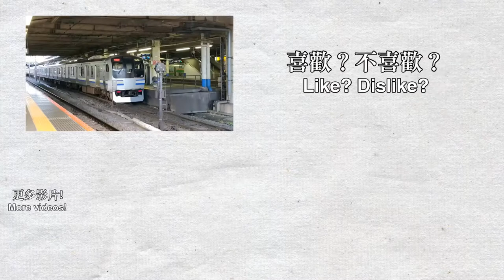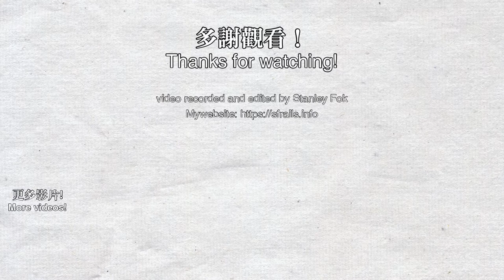🚉 Trains at Ofuna Station (JR Tokaido Line, Yokosuka Line) 大船駅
Welcome to Tokyo! I was travelling to Tokyo on 8/9-18. I took my camera out on almost all journey in Japan, enjoy the videos! This is Ofuna Station, one of the large hub station in Kanagawa Prefecture. This station is served by the JR Tokaido Line, Shonan Shinjuku Line, Yokosuka Line and Negishi Line.

Trains in the video: JR E231-1000 series, E233-3000 series, E217 series and E259 series.